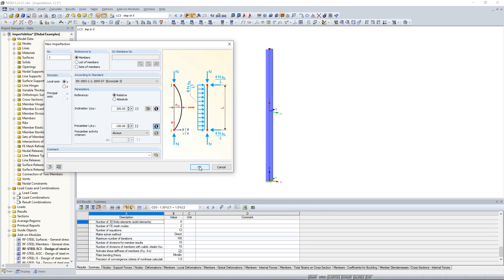KB 000513 | Considerazione delle imperfezioni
Questo video mostra come le imperfezioni sulle aste sono organizzate come carichi in RFEM e RSTAB.